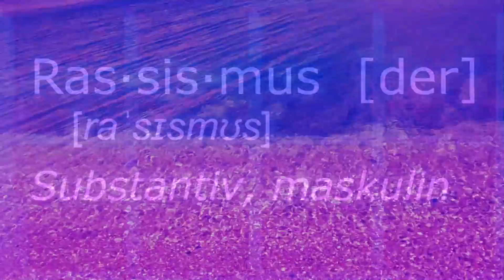Bernd-Michael Land -Magenta / relaxing ambient electronic music & berlin school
Bernd-Michael Land
Song: Magenta (Radio Edit)
Album: Farben (2018)

Bestell-Nr.: BT052FCD
Label: Brücken*Ton, Fulda LC20721
Recording & Mastering: SynxsS-Studio, Rodgau
Copyright: Bernd-Michael Land